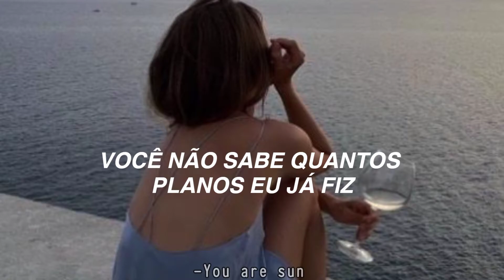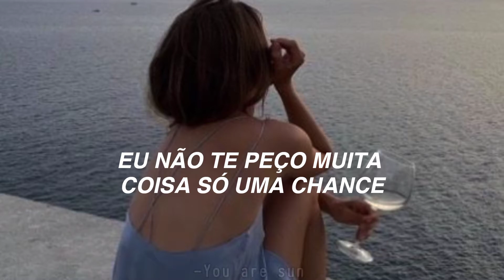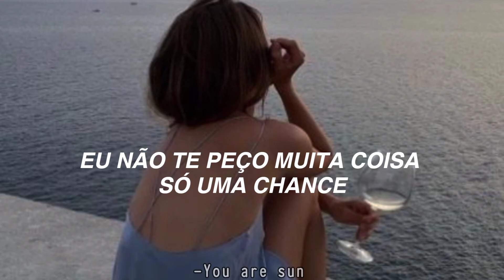Brunna e Mateus - Me liga[Letra/Legendado]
Edição e Tradução:-You are sun

♡Parcerias♡